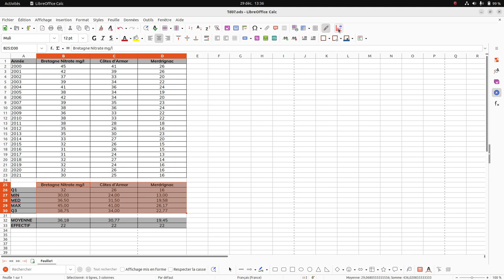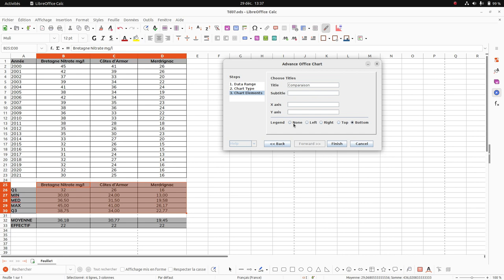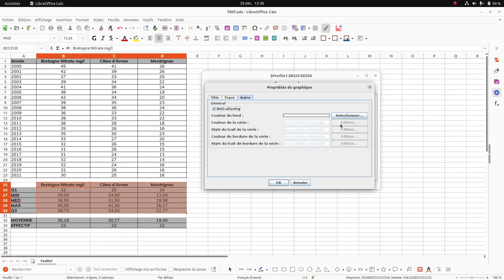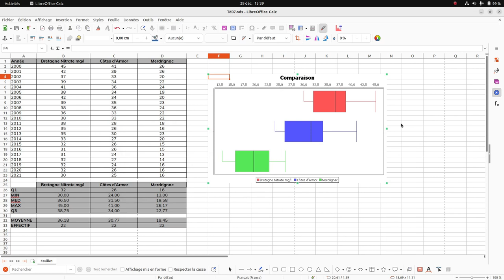Tuto vidéo : Réaliser un diagramme en boîte avec l'extension Advance Office Chart dans LibreOffice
Points à retenir :
- Calculer les indicateurs : Q1, MIN, MEDIANE, MAX et Q3
- Sélectionner les données
- Lancer Advance Office Chart
- Paramétrer le graphique
- Sauvegarder (PNG ou SVG)
- Copier/coller le graphique